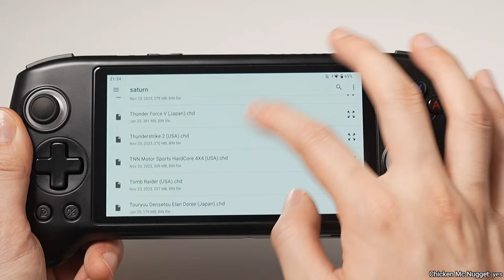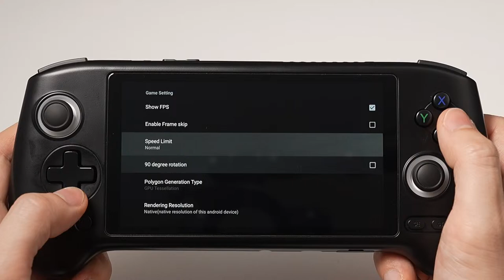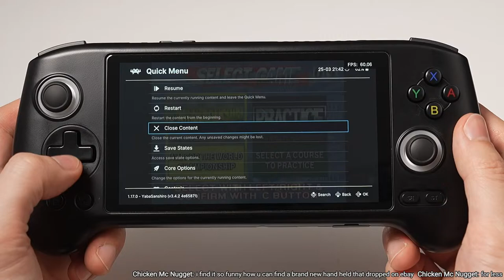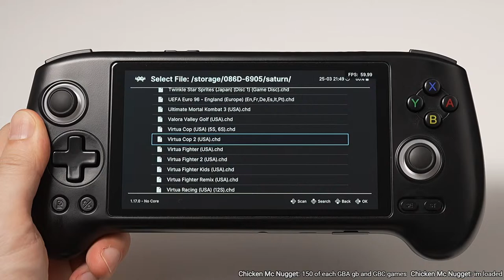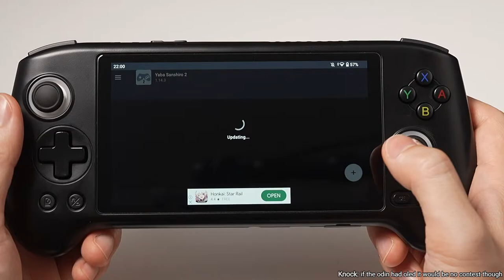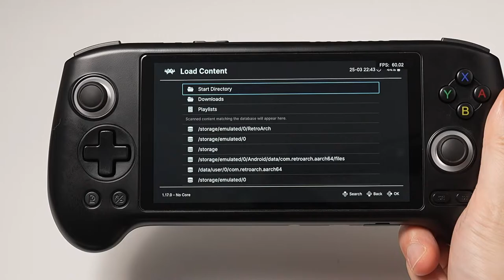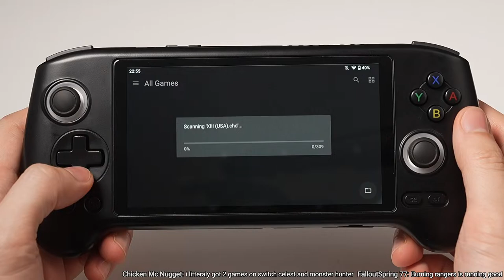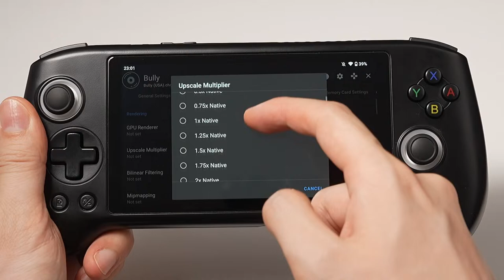ANBERNIC RG556, Saturn - Sonic R and 14 games test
Live gameplay, reviews and advice. Streams usually last around two hours. Super chats, stickers and thanks are welcome and appreciated!

Timestamps 👇
00:00:00 ANBERNIC RG556, Saturn - Sonic R and more games tested
00:01:11 Stream start
00:02:44 Sonic R (Saturn)
00:17:10 X-Men: Children of the Atom (Saturn)
00:26:44 Sega Rally Championship (Saturn)
00:31:17 Virtua Cop 2 (Saturn)
00:37:45 Radiant Silvergun (Saturn)
00:42:09 Die Hard Arcade (Saturn)
00:47:26 Fighters Megamix (Saturn)
00:53:24 D (Saturn)
01:02:49 The House of the Dead (Saturn)
01:06:28 NiGHTS Into Dreams (Saturn)
01:12:51 Panzer Dragoon (Saturn)
01:20:19 Steep Slope Sliders (Saturn)
01:24:29 Bug! (Saturn)
01:31:49 Burning Rangers (Saturn)
01:45:58 Bully (PS2)
02:01:21 Ratchet & Clank: Going Commando (PS2)

Device 👇
Thank you to ANBERNIC for kindly providing the RG556 for this video. You can purchase the handheld here:

Beetle Saturn
YabaSanshiro